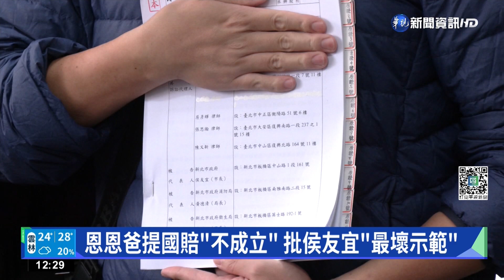轟"新北市府一路折磨我" 恩恩爸提國賠訴訟｜華視新聞 20221104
恩恩案持續延燒！恩恩爸為了追求真相東奔西跑，更向新北市府、衛生局、消防局，3個單位，請求「1元」國家賠償。但這3個機關，審議後認定「沒有無怠忽職守」，國家賠償不成立，讓恩恩爸痛批，新北市府根本毫無悔意，今(4)日在律師陪同下，前往新北地院，正式提出國賠訴訟，對此侯友宜回應，尊重家屬，配合法院程序調查。